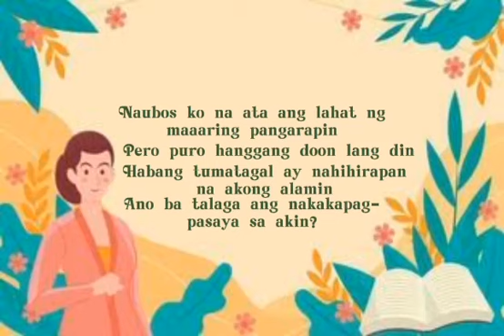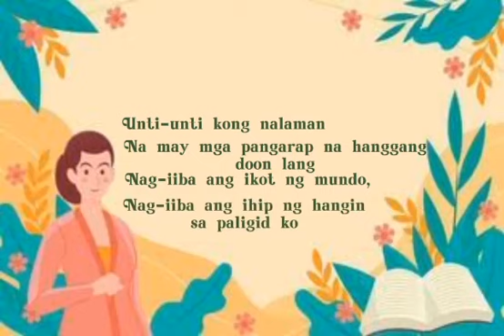| Spoken Poetry| Masining na pagpapahayag| orihinal na katha ni Ma. Jasmielle Almosara